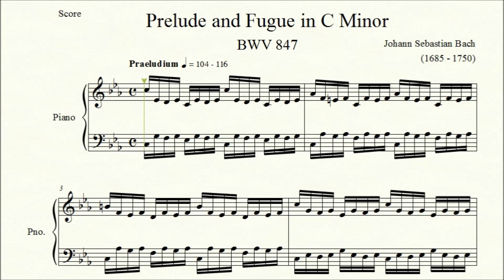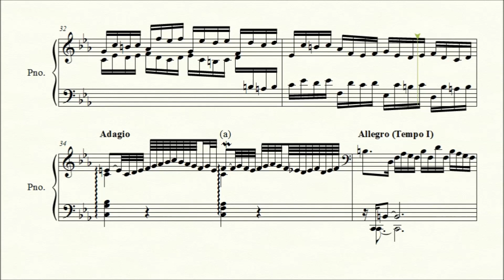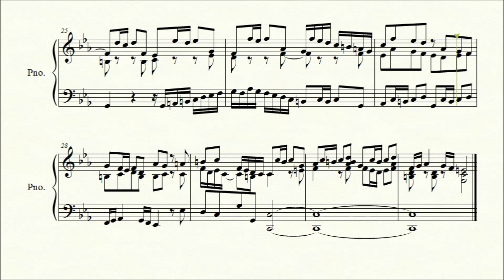Prelude and Fugue in C Minor (BWV 847) - Johann Sebastian Bach - Piano Repertoire 9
Prelude and fugue in C Minor (BWV 847) by composer Johann Sebastian Bach (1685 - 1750)